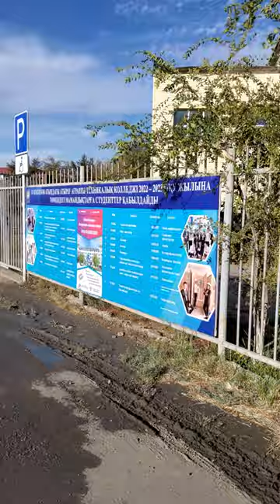О. Көшеков атындағы Атырау аграрлы-техникалық колледжі